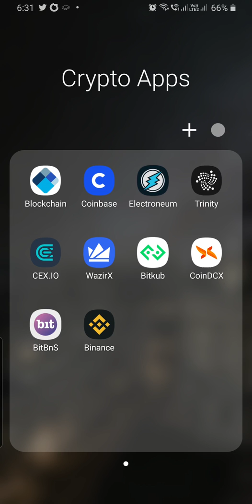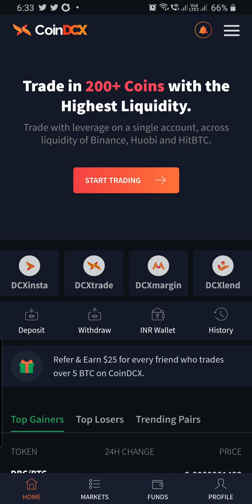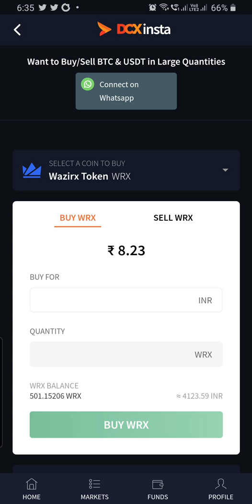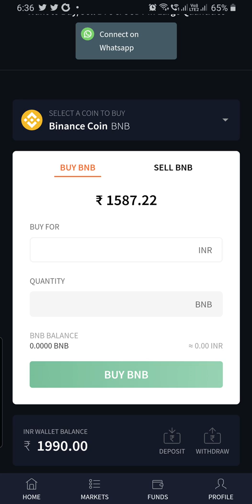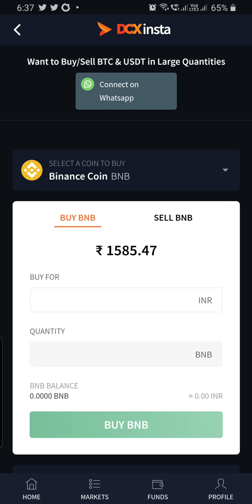How To Buy/Sell WRX Token | Why WazirX Token Has Locking Period | Unedited Video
Doston iss mein bataya hai ki kaise aap wazirx token ko indian rupees mein buy sell karke profit nikal sakte hain. Sath hi sath WazirX ne kyun locking period rakha hai.

Binance IEO $WRX Triples In Value In First 24 Hours Of Trading

Genesis Mining Best Cloud Mining Cryptocurrency.

CoinDCX Exchane [Best Indian Exchange].

**Copyright: All content in this video such as text, graphics, logos, button icons, and images is the property of Coin Gyaan Channel.

Do not Copy any part of this video without permission.